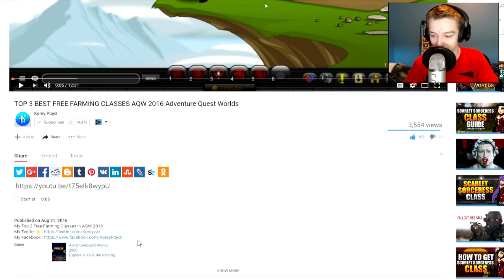OPENING 2 FREE TREASURE CHEST KEYS AQW 2016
OPENING 2 FREE TREASURE CHEST KEYS AQW 2016 Adventure Quest Worlds